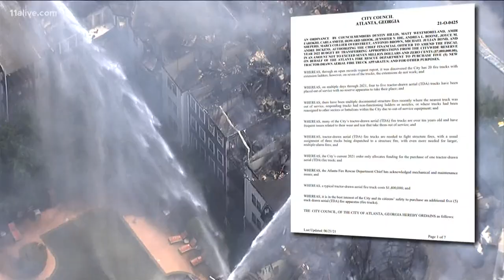Atlanta City Council supports plan to spend $7M to buy new fire trucks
They still have to officially vote on the funding to buy five new trucks over the next 2 years.